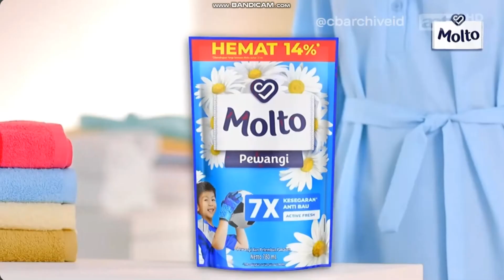Iklan Sukun King Size New - The Biggest (2023) @ ANTV, NET., Indosiar, RCTI, SCTV, & Trans 7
Iklan ini pernah ditayangkan di ANTV, NET., Indosiar, RCTI, SCTV, & Trans 7 pada tahun 2023.